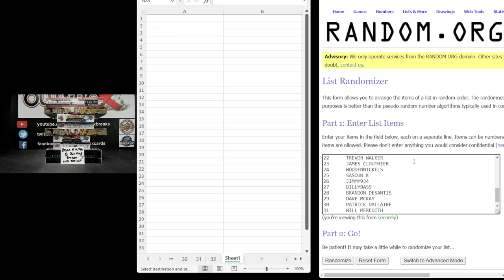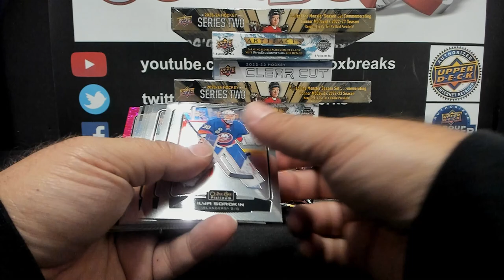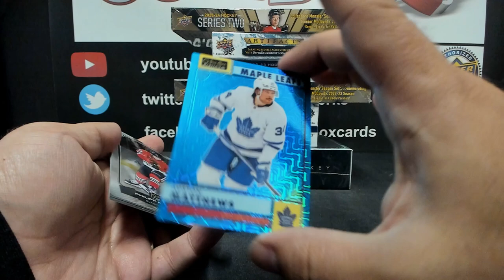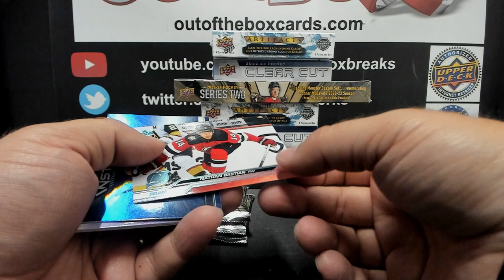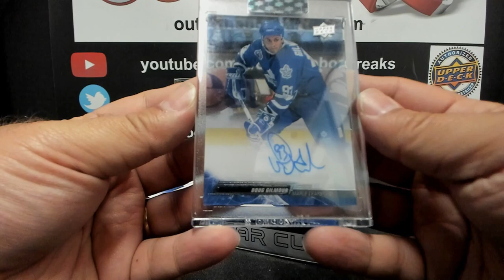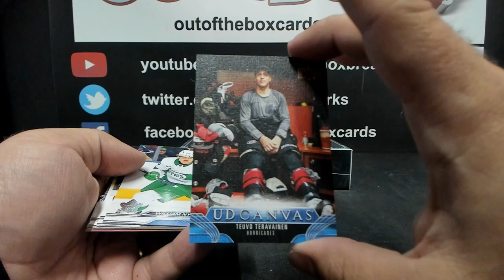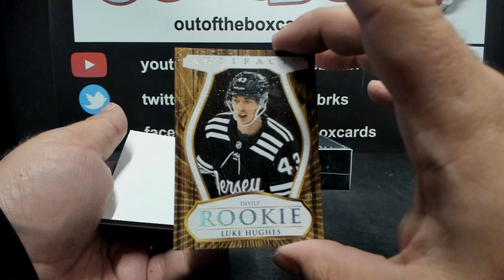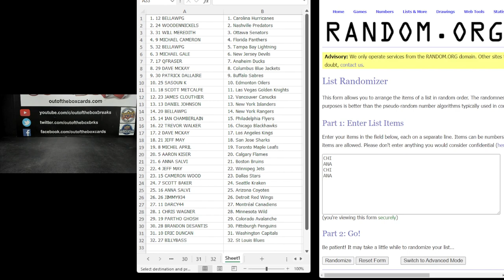Out Of The Box Group Break #14,746- 8 Box Mixer Random with The Cup More!